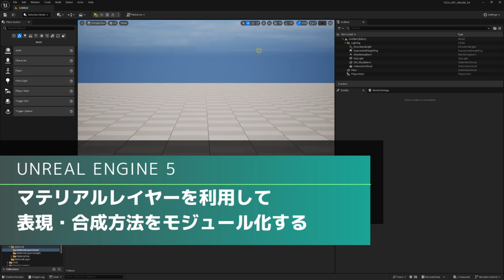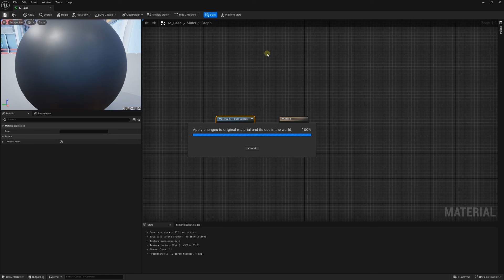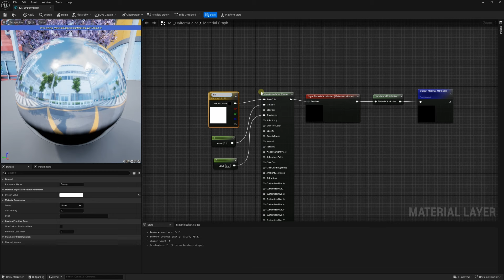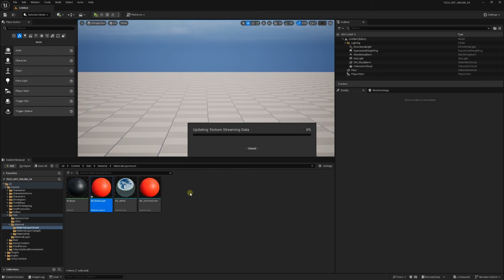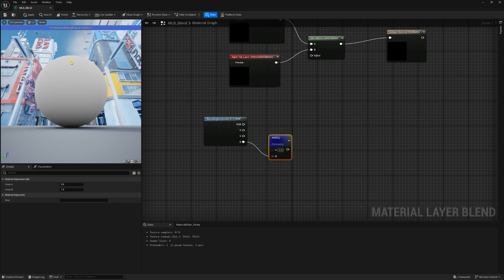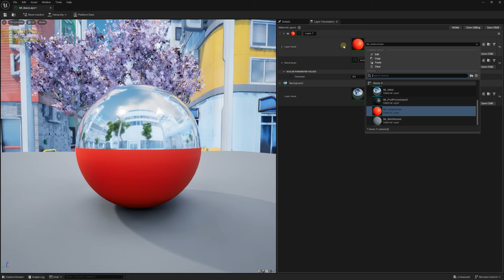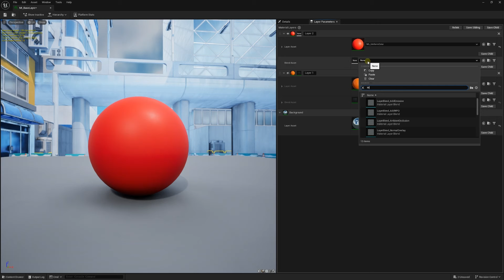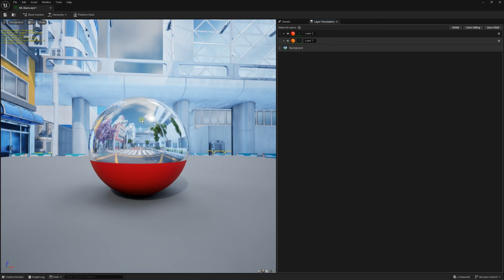UE5｜ PhotoShopみたいに使える？ マテリアルレイヤーで描画表現・合成方法をモジュール化！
- 概要
Unreal Engineでマテリアルを作成する際、
複雑なノードネットワークに悩まされることはありませんか？
マテリアルレイヤーでノードのモジュール化を活用することで、
ルックデブの効率を大幅に向上させることができます。

▽ ノードのモジュール化のススメ
特定の機能（例：エッジのハイライト、汚れ表現など）を
「ひとまとまりのノードグループ＝マテリアルレイヤー」として作成しておきます。
マテリアルレイヤーにしておけば再利用性が高まります。

▽ 注意点
ゲーム開発の観点では描画負荷が気になるかもしれません。
非ゲーム分野での利用をオススメします。

- チャプター
00:00 - オープニング
00:12 - マテリアルレイヤーとは何か？そのメリットについて
00:54 - デメリットについて。今は非ゲーム分野なら使えそう？
02:03 - 実践：マテリアルレイヤーの下地を作る
03:01 - 実践：マテリアルレイヤーを作ります。
06:21 - 実践：マテリアルレイヤーブレンドを作ります。
10:09 - まさにPhotoshopのレイヤーのように使える！！

- その他
◆X

頑張れます！(笑)